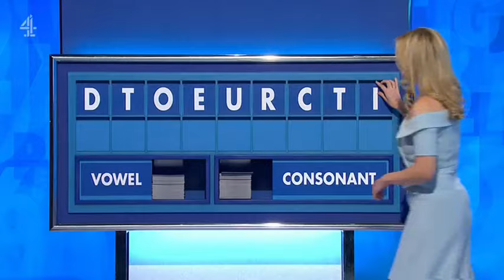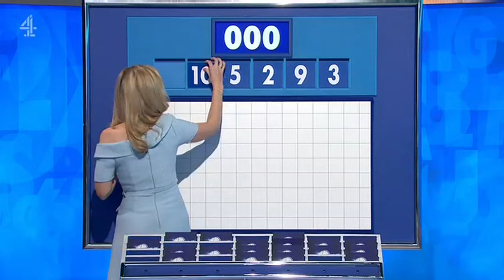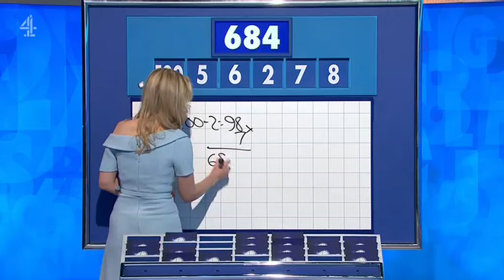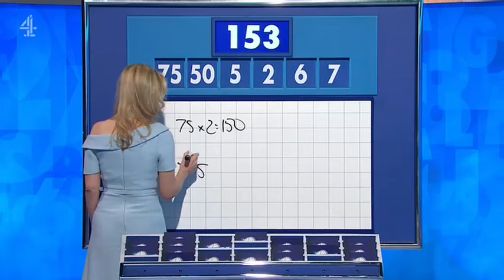Rachel Riley - Countdown 89x035 2024,02,19 14,10c SD